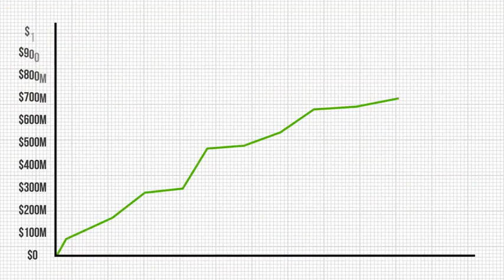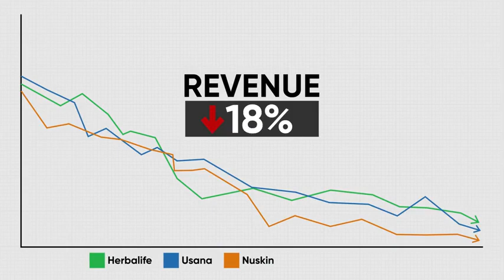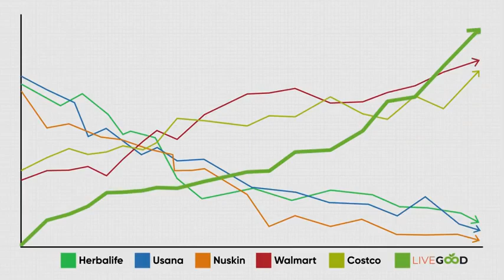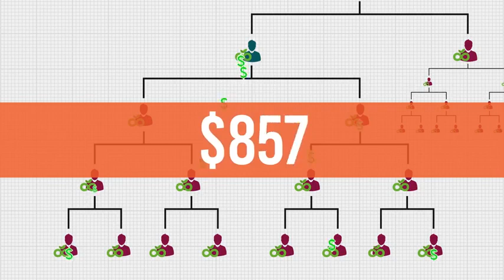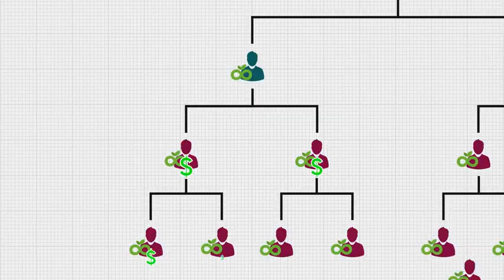LiveGood Opportunity and Powerline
Please feel free to email me, Mark Nelson  for additional training and marketing resources to help you build your LiveGood business while getting and staying healthy on our life changing products.